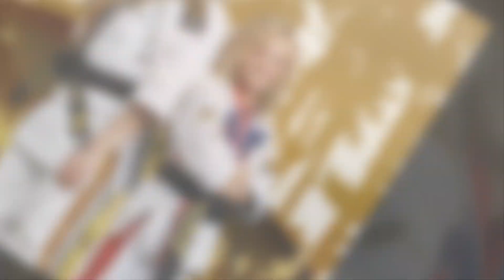Payton Delu Myler (Ninja Kidz Tv) Vs Adley McBride Transformation 👑 New Stars From Baby To 2023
* Adley McBride was born on August 5, 2015, and her age is currently 6 years old. She hails from Utah, USA, and her zodiac sign is Leo. Likewise, her full name is Adley May McBride. Talking about her family, her parents are her mother Jenny McBride, and her father Shaun McBride. Her parents are both social media stars and her father is more popular with his online alias “Shonduras.”

* Featured cast member of the popular YouTube channel Ninja Kidz TV which features action skits, challenges and other family friendly content.